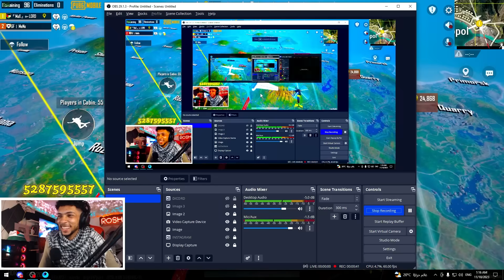طورت سلاح الـAUG الجديد الميثك ليفل الكهربا ! عذبت الاستريمر تركي😲🔥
لرجاء الصلاة على الحبيب محمد عليه افضل الصلاة وسلام💕
مواصفات جهازي
Motherboard:B550M AORUS PRO-P
Professor:AMD Ryzen 5 3600
RAM:16GB 3600MHZ
Card:GTX 1660 Super 6GB
Power Supply :Cooler Master ELITE 600W
ALO CPU LIQUID COOLER :FROZR-O 240
Hard:1TB
SSD2:120
SSD:120
برامج
برنامج التصوير: GeForce Experience
برنامج المونتاج Adobe Premiere Pro 2020
برنامج الصوره المصغره Adobe Photoshop 2021